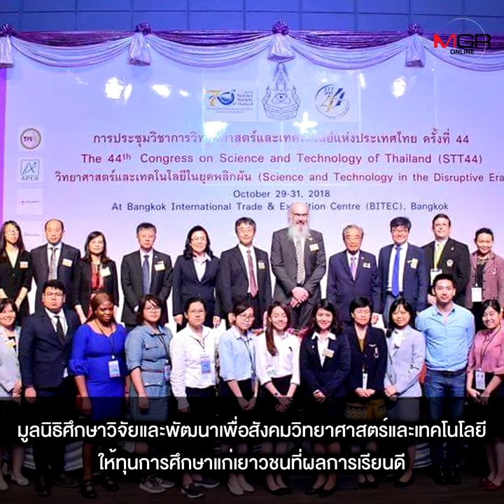เปิดแหล่ง “ขอทุน” ป.ตรี-ป.เอก ส่งเรียนทั้งในและต่างประเทศ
เปิดแหล่งขอทุนเกือบ 100 องค์กร หนุนการศึกษาระดับ ป.ตรี-ป.เอก ทั้งในและต่างประเทศ ทุนจากหน่วยงานรัฐ สถาบันการศึกษา บริษัทเอกชน สถาบันการเงิน มูลนิธิ และสารพัดทุน-สิทธิประโยชน์จาก 22 ประเทศ 5 ทวีป